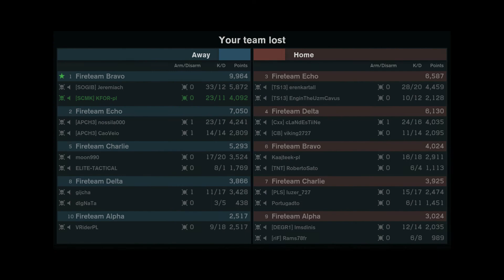MoH Warfighter - CM Attack - EBR - 23:11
Misja bojowa, atak, szturman z EBR, w sekcji z Jeremiach także z EBR. Ta runda to dobry przykład złego przykładu. Ale od początku. Trochę mało odważnie zacząłem, to jakby przerażenie z rundy poprzedniej (stąd to, co napisałem do partnera na początku), ale daliśmy radę zdobyć pierwszy cel. Z drugim, jak chyba zawsze, podejść pod górkę to już 90% sukcesu – tak jest i tym razem. Kilka razy dokładam ostatnia kulkę do „napoczętych” obrońców, a już atakując trzeci cel nawet udaje mi się ugrać apache, ładunek podłożony – świetna robota. (?)

Combat mission, attack, assaulter with EBR, FTB Jeremiach also with EBR. This round is a good example of bad example. Let’s go back to the beginning. I start not bold enough, because it’s kind of dismay from the previous round (that’s why I wrote to FTB at the beginning – “why they keep killing me with “one hit” “), but we managed to take first target. The second one, like always I guess, climb up the hill is 90% of success – so it goes this time. Couple of times I add the last bullet to the already “started” defenders, and during the attack on the last target, I manage to call an apache, the charge is planted – great job. (?)